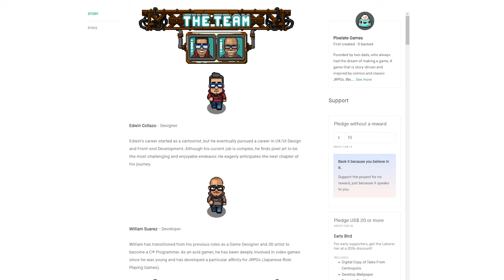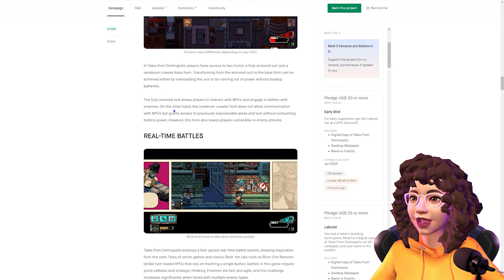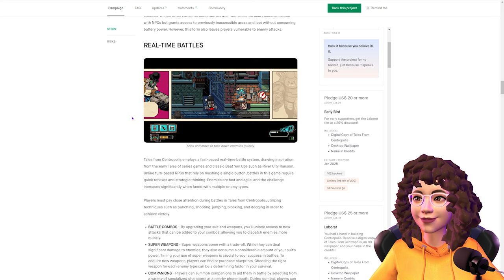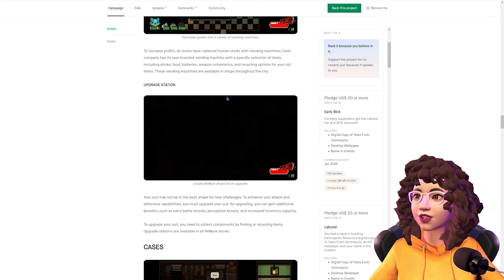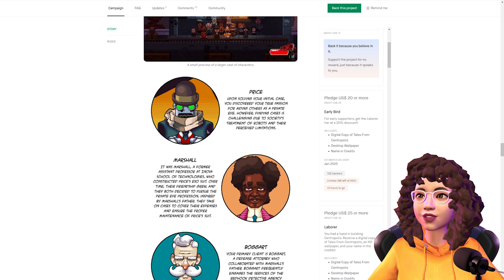What Does Tales from Centropolis Have In Store? - Kickstarter!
Hello everyone, I hope you are all doing well! I really wanted to talk about this game for a while but decided to wait for the Kickstarter to launch. Let me know if you are gonna check out this game, it looks so unique and interesting I am super excited for its launch in the future! Remember To Stay Safe and Hug your Loved Ones!

SUPPORT:
🎁Throne Wishlist: Throne keeping both our privacy safe! (I open gifts in videos and shout you out, just let me know you are from the Gaming channel)

🎵MUSIC ATTRIBUTION
StreamBeats by Senpi records

🔎ITEMS USED IN BACKGROUNDS
CC background Creators:
Peacemaker
Bramblefinch
MycupofCC
Simkoos
Myls
bellassims
wishelsims
Sixamcc
charlypancakes
awingedllama
syboulette
tuds
myshunosun
max20

Chapters
00:00 - Tales from Centropolis Info
00:48 - Tales from Centropolis Plot
02:00 - Quick Look At Kickstarter Page
05:38 - I am so excited for this game! What do you think?